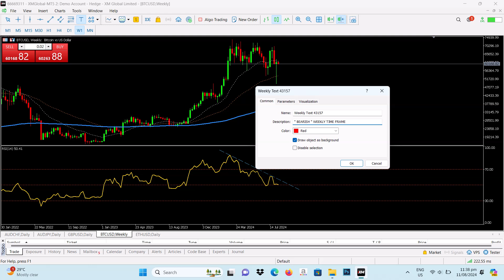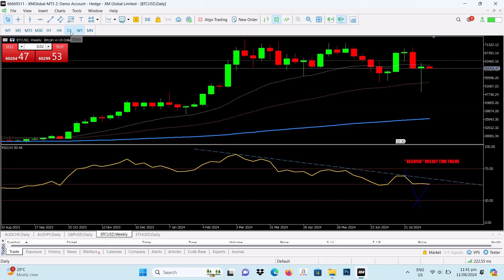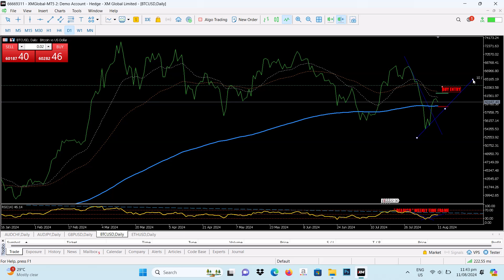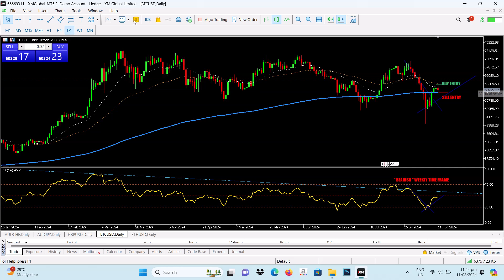BTC / USD - 8-12-2024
DAILY UPDATE

XM FOREX TRADING
FREE ACCCOUNT

WITH 100% FREE DEPOSIT BONUS

I WILL TEACH YOU MY TECHNIQUES USING MOVING AVERAGE
MA = 20
MA = 50
MA = 200

MY DAILY CHART TECNIQUES USING ( RSI ) RELATIVE STRENGTH INDEX